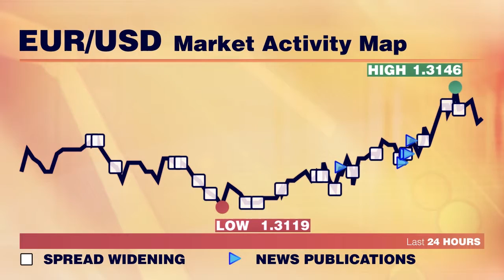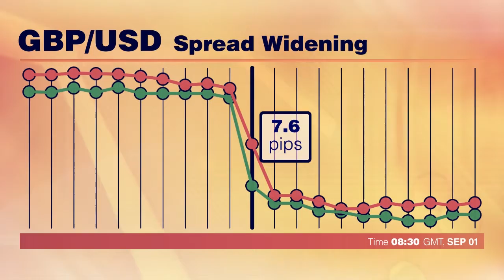Contrôleur du Spike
Apprenez les prix interbancaires de référence du 1 septembre.